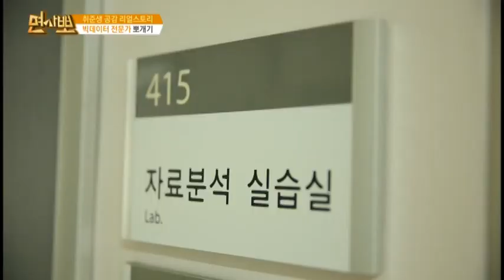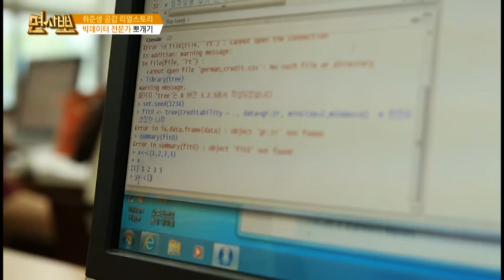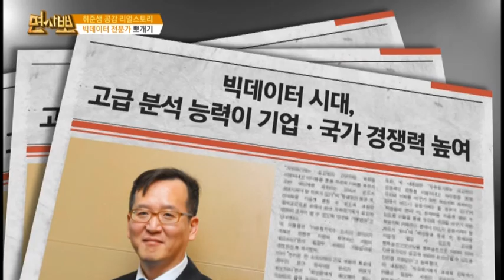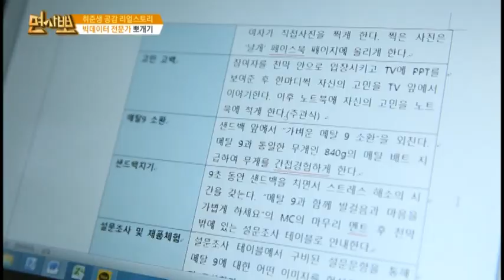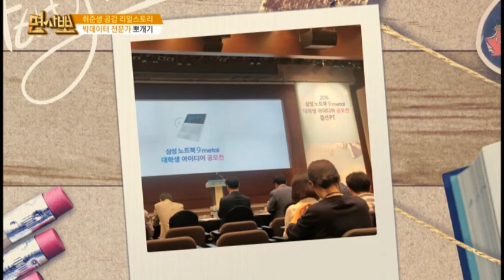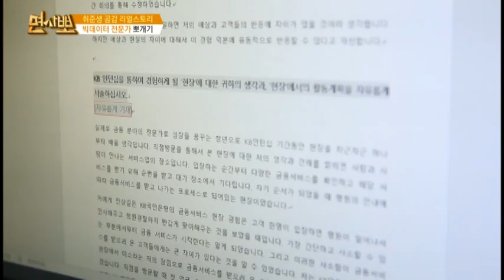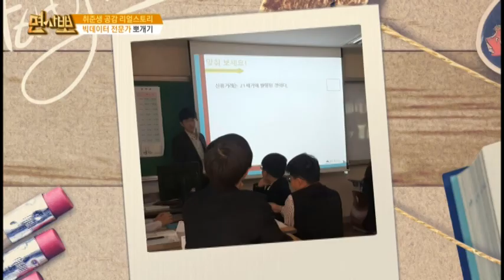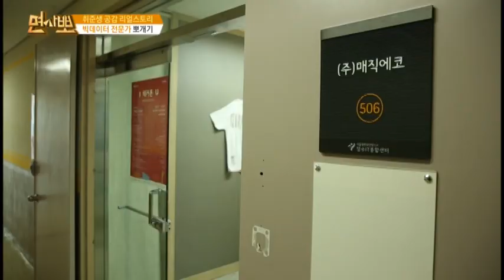[면사뽀 160702] 빅데이터 분야를 희망하는 단국대 원종성 학생 일상 팔로우 / 윤재홍 헤드헌터, 코리아취업아카데미 김정우 컨설턴트, 한국이미지전략연구소 허은아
[면사뽀 160702]

◎ 면사뽀
실제 취준생의 리얼 스토리를 보여주고 모의면접을 통해 컨설팅
- 아이템 :  빅데이터 분야를 희망하는 단국대 원종성 학생 일상 팔로우
- 출연자 : 윤재홍 헤드헌터, 코리아취업아카데미 김정우 컨설턴트,
한국이미지전략연구소 허은아